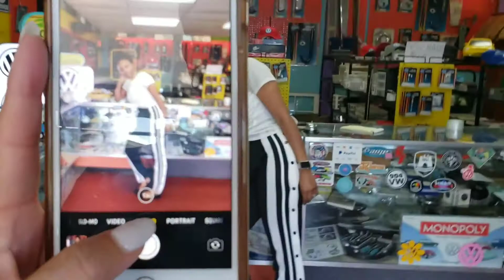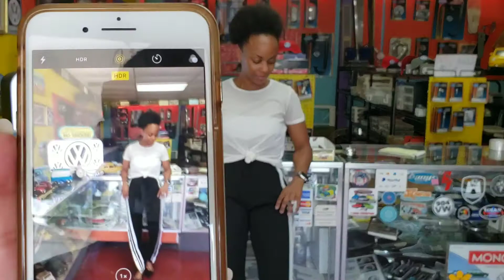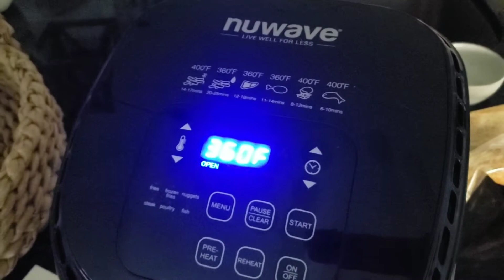VLOG 39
Hello Hoves ,
Welcome back to fri vlog I hope you enjoyed 💋
corner furniture:
accent chair is from Amazon under farmhouse accent chair
pics are from hobby lobby
plant holder is from kirklands
chandelier is from world market